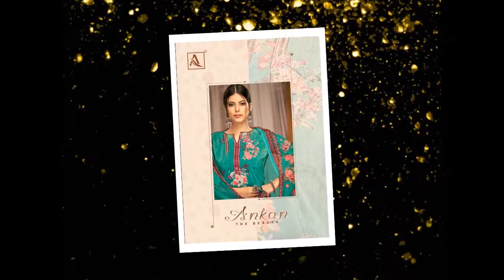Ankan Velvet | Viscose Velvet Designer Suits Materials | Wholesale Shopping | Sonal Textile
Sales & Support
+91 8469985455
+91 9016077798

ANKAN VELVET

Price : Rs.1080

Weight : 7 KGS

MOQ : 8 Pieces (1 Set)

Fabrics : VISCOSE VELVET
ANKAN VELVET

    ANKAN VELVET
    PURE VELVET VISCOSE DIGITAL DESIGNER PRINTED WITH SWAROSKI DIAMOND TOP 2.50 METERS
    PURE PASHMINA SOLID PRINTED BOTTOM 3.0 METERS
    PURE BEMBER CHIFFON DIGITAL PRINTED DUPATTA 2.25 METERS
    8 PIECES IN CATALOG

WHOLESALE ANKAN VELVET CATALOG ONLINE